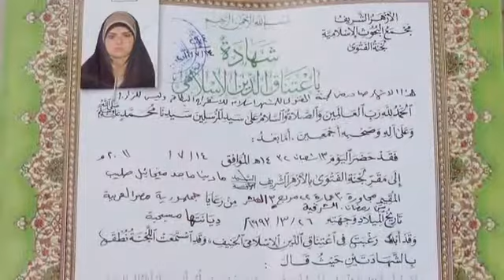الله أكبر مفاجأة إشهار إسلام الأم والبنت والأولاد